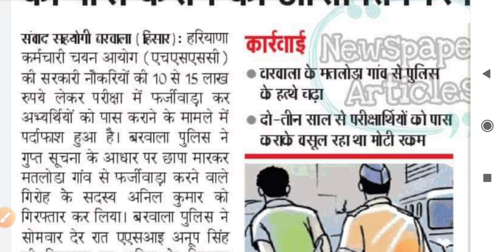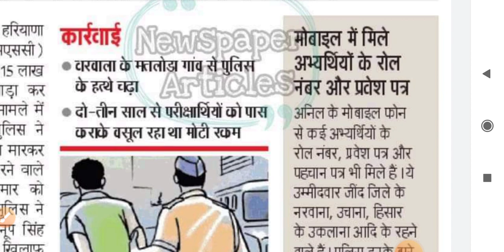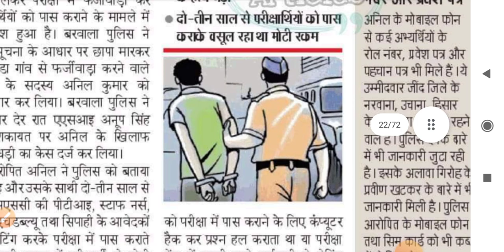STAFF NURSE, MPHW, PTI भर्ती फर्जीवाड़ा मामला Latest Updates TODAY STAFF NURSE MPHW FINAL RESULT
One Day One Exam Potta Vs Khadri,  Interview latest, Hssc chairman interview latest, Bhopal Singh,